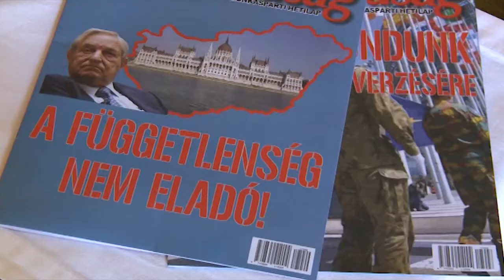Munkáspárti program és jelöltbemutató Székesfehérvár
2017 december 8-án, Székesfehérváron tartott sajtótájékoztatót Thürmer Gyula a Munkáspárt Elnöke. Témája a 2018 évi választás programbemutatója és a Fejér megyei jelöltek bemutatása. Forrás